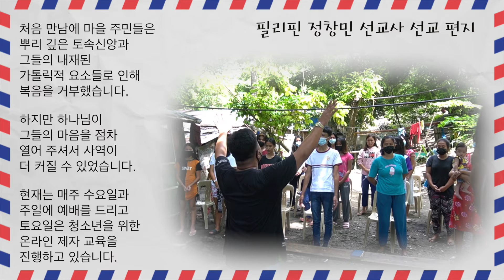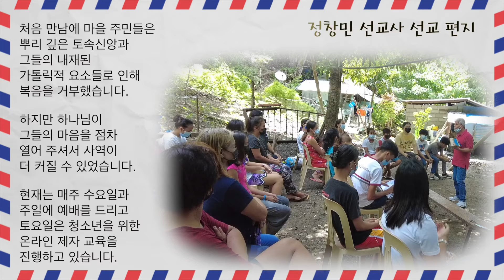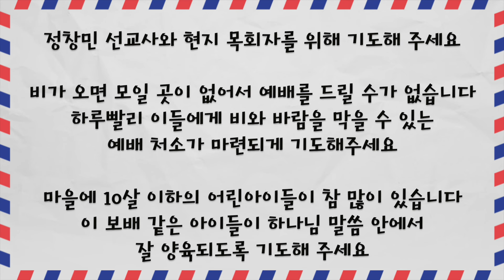현지교회 예배 처소 마련을 위해 | 세계선교보고 필리핀 편 | 정창민 선교사의 선교 편지 |기도편지 | 보내는 선교 | 영상 선교사 | 미디어 선교 | CTS 목소리 봉사단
정창민 선교사의 선교 편지

샬롬~
주님의 이름으로 문안드립니다.
오늘 방문한 곳은 마닐라 공항에서 3시간 거리에 있는 바탕가스 산 후안 지역 휴곰 바랑가이 입니다. 30여 가정이 생활하는 이 마을에는 현지인 목회자인 버니 목사가
사역을 하고 있습니다.
저희는 이 마을 초등학교에서 급식 프로그램을 진행하게 되었고 그때 전도한 선생님과 학생들을 시작으로 성경공부와 예배가 열리게 되었습니다.

처음 만남에 마을 주민들은 뿌리 깊은 토속신앙과 그들의 내재된 가톨릭적 요소들로 인해 복음을 거부했습니다. 하지만 하나님이 그들의 마음을 점차 열어 주셔서 사역이 더 커질 수 있었습니다.

현재는 매주 수요일과 주일에 예배를 드리고 토요일은 청소년을 위한 온라인 제자 교육을 진행하고 있습니다.

해변 바로 앞에 자리한 이 마을에 대부분의 남자들은 본업이 어부이고 여자들은 관광객들을 대상으로 한 서비스 업에 종사합니다. 하지만 코로나로 인해 조업에 제약이 생기고 관광객의 발길이 끊겨 마을 전체가 생계에 큰 어려움을 겪고 있습니다.

그럼에도 불구하고 예배를 통해 어려운 마음들이 회복되고 있습니다. 저희는 다시 희망을 가지는 성도들을 보며 함께 하시는 성령 하나님을 경험했습니다.

작은 도시락을 준비해 나눴는데 이 한 끼의 식사로 인해 모두가 행복해하고 마을 잔치가 일어나는 것을 보며 나눌 수 있음에 참으로 감사함을 느꼈습니다.

모두가 힘들고 지쳐있는 이때일수록 희망을 잃어버리지 않고 하나님께서 주시는 평안함과 웃음으로 잘 극복해 나가는 모두가 되길 기도합니다.

정창민 선교사와 현지 목회자를 위해 기도해 주세요

비가 오면 모일 곳이 없어서 예배를 드릴 수가 없습니다.
하루빨리 이들에게 비와 바람을 막을 수 있는
예배 처소가 마련되게 기도해주세요.

마을에 10살 이하의 어린아이들이 참 많이 있습니다.
이 보배 같은 아이들이 하나님 말씀 안에서
잘 양육되도록 기도해 주세요
전세계 선교사들을 통해 증거되는 하나님의 선교하심을 기쁨으로 나눕니다.
선교의 귀한 열매들이 보물창고처럼 쌓이는 세계선교보고(世界宣敎寶庫, mission.cts.tv)!
오늘날에도 계속되고 있는 선교 행전의 기록이며,
앞으로도 더 많이, 더 멀리, 더 오랫동안 전해져야할 소중한 믿음의 유산입니다.

필리핀 선교사들의 최근 선교 소식과 기도제목을 전합니다.

섬김이 : 천승희 성우, CTS조이필리핀, CTS 목소리 봉사단
더 많은 해외 선교 소식을 원하시면 아래 링크를 참고해 주세요~